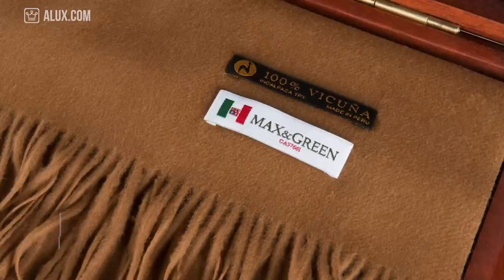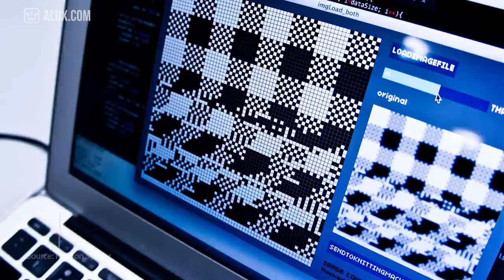15 Things You Didn't Know About The Textile Industry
15 Things You Didn't Know About Textile Industry | Industry Wednesdays

In this Alux.com video we'll try to answer the following questions:
How big is the textile industry?
How polluting is textile industry?
What is the most expensive fabric?
Which country has the biggest textile market?
Which country exports the most textiles?
What are vegan textiles?
What is the textile market cap?
Who is the world’s largest textile producer?